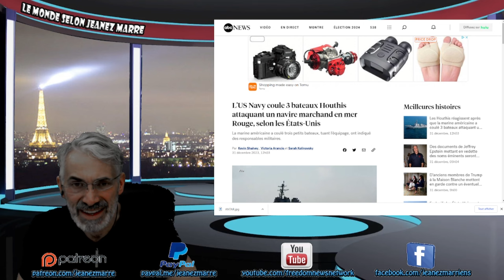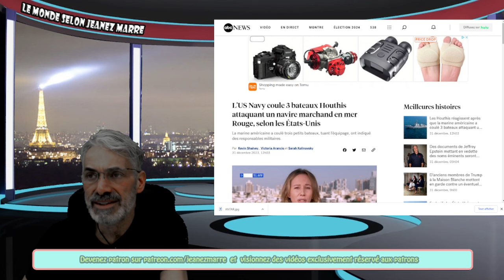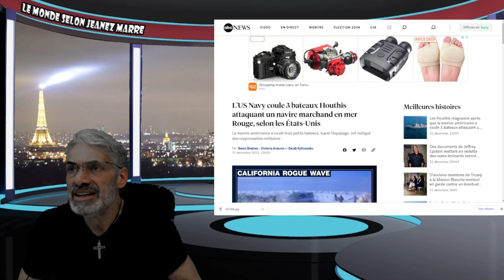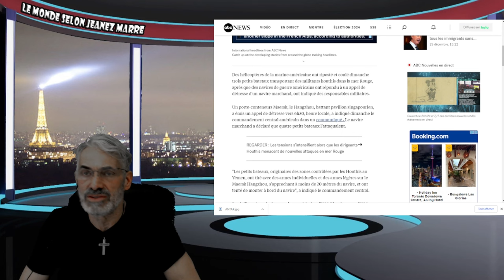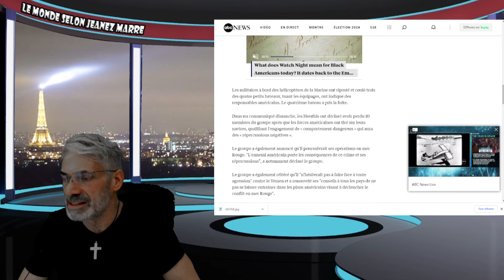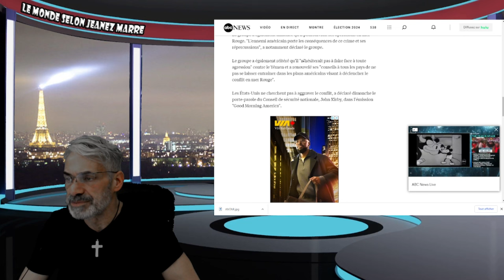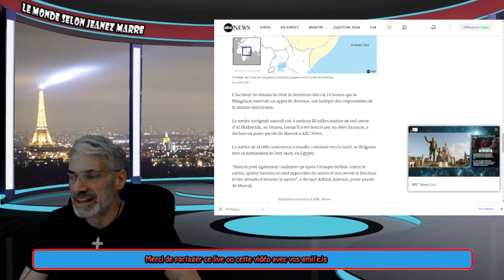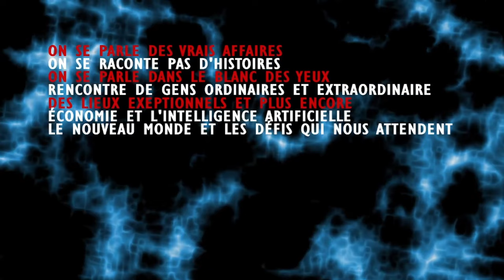L'US Navy coule 3 bateaux Houthis attaquant un navire marchand en mer Rouge, selon les États-Unis